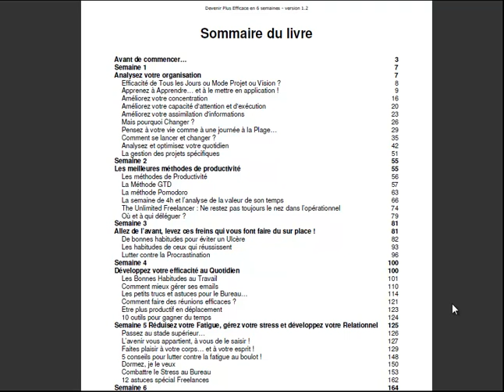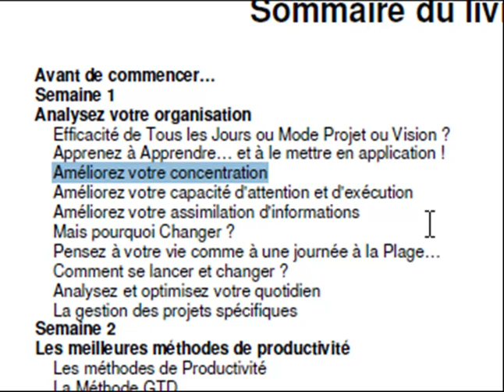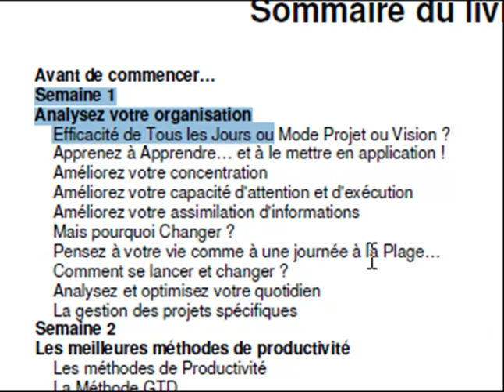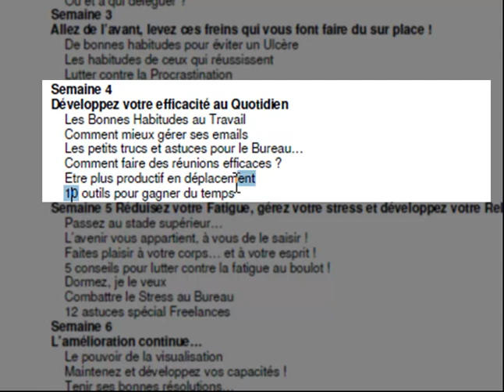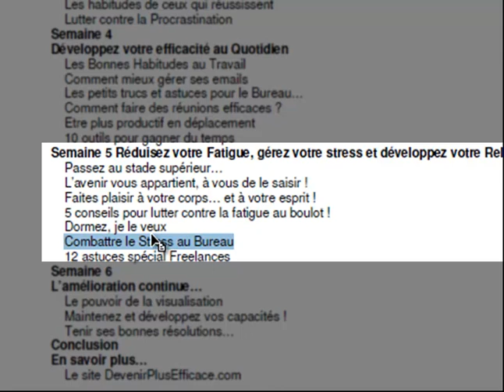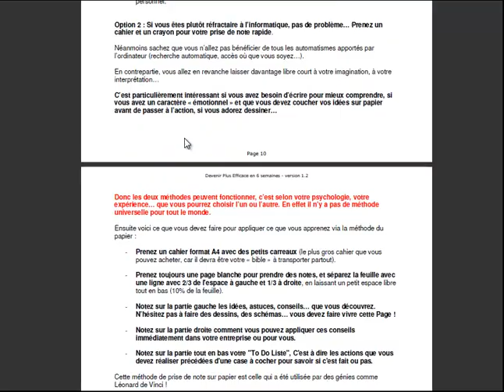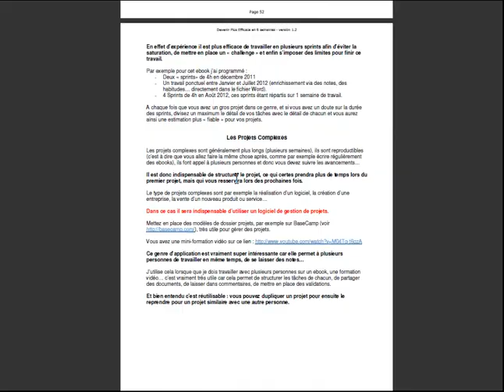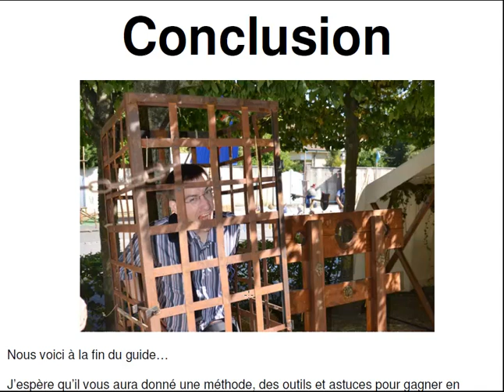Présentation du livre "6 Semaines pour devenir plus efficace"